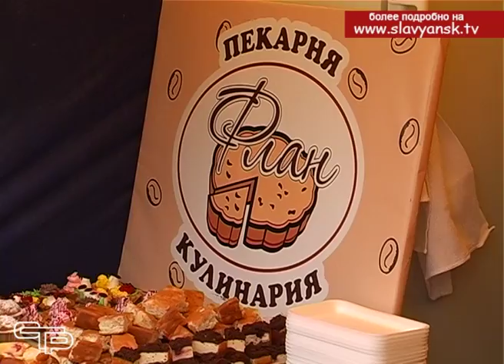Гастрономическая выставка организаций потребительской сферы